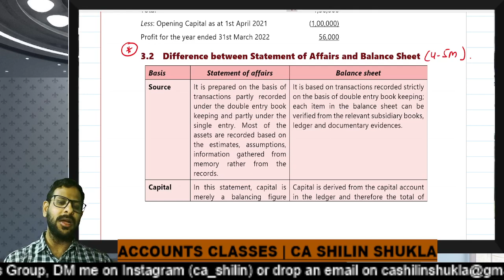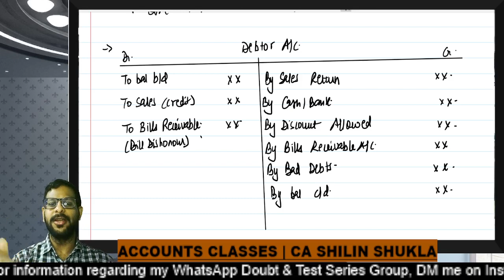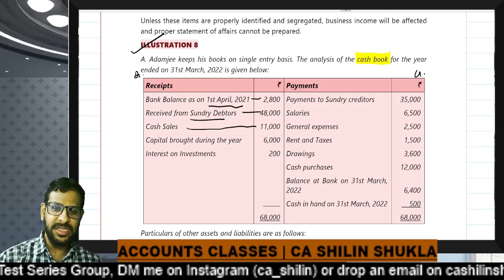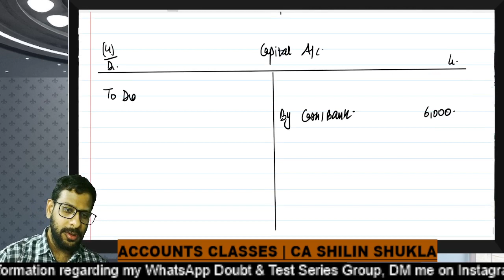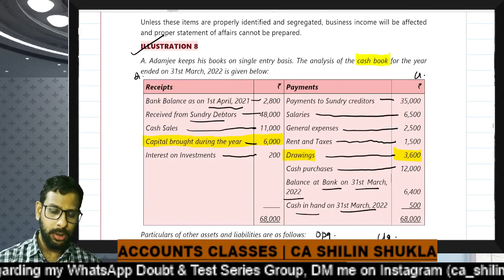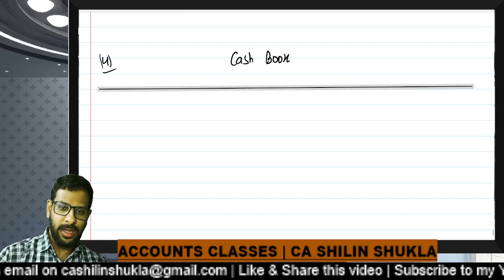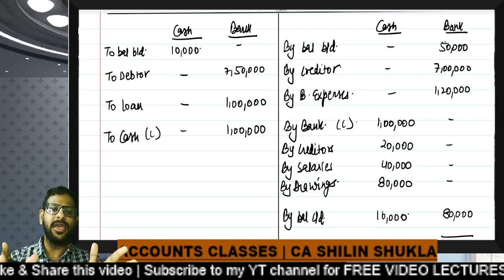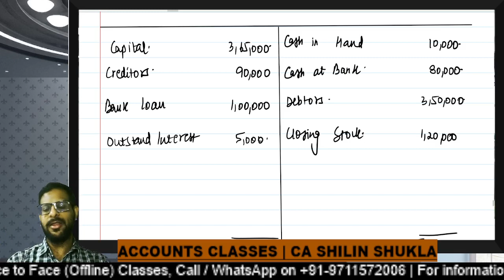CA Foundation | Accounts | Accounts from Incomplete Records | Lecture 2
In these video lecture series, new chapters added under New Scheme of Education and Training, applicable from June 2024 exam onwards, will be covered.